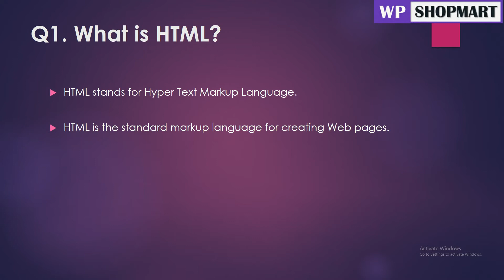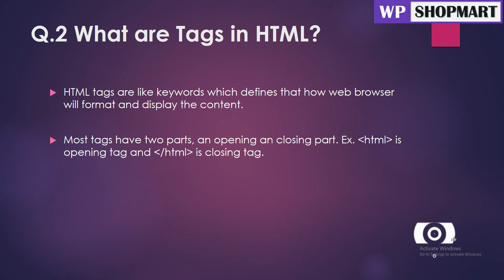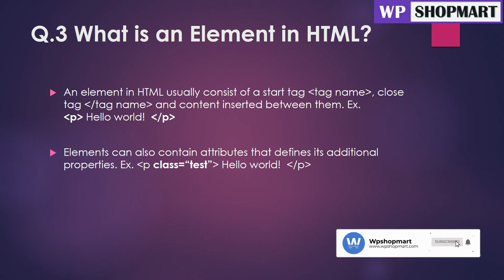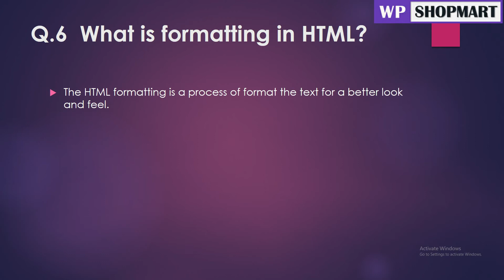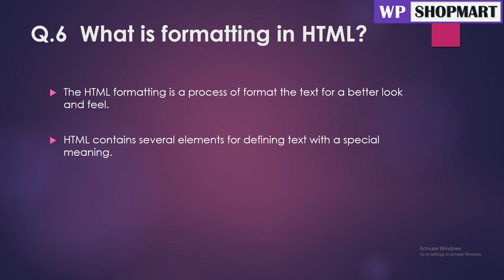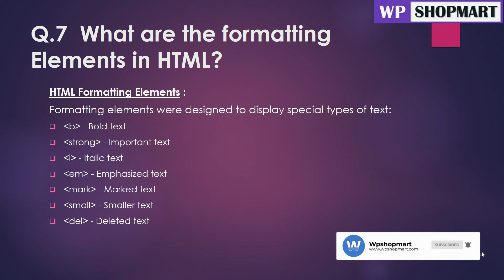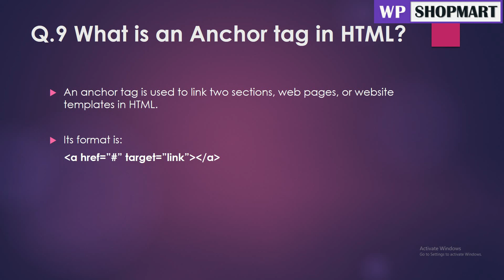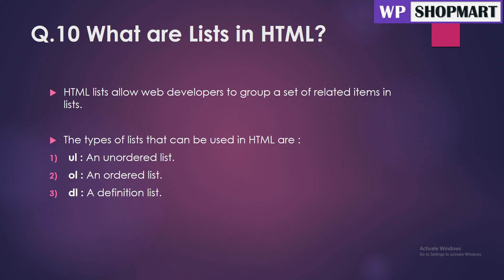Top 10 HTML Interview Questions and Answers For freshers (Part-1) | Wpshopmart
Top 10 HTML Interview Questions and Answers For freshers (Part-1)

In this video, we will provide you top 10 HTML interview Questions and Answers for fresher candidates. This video tutorial will help you for html interview preparation.

Apart from that, these Question helps you to increasing self confidence in your interview. These are the most commonly asked Questions in companies for freshers.